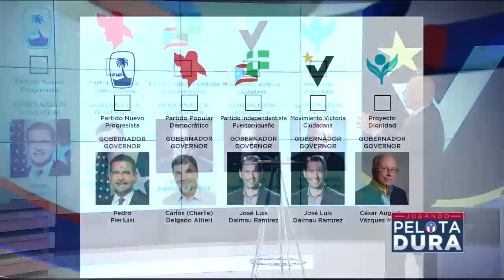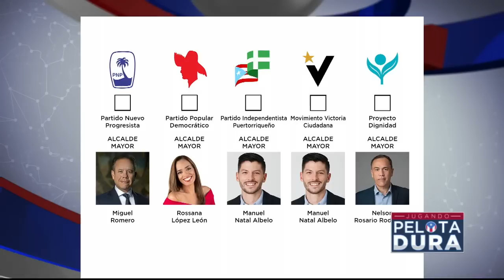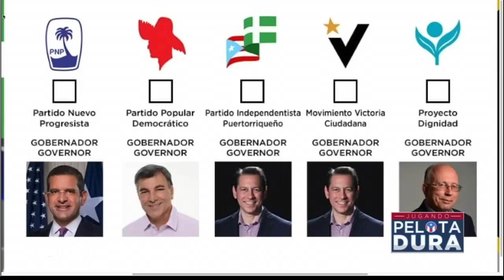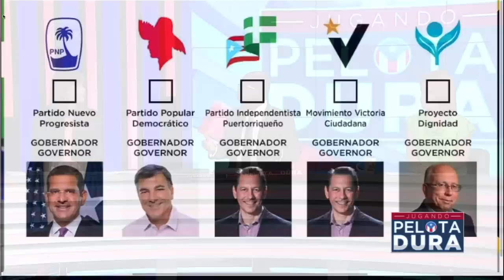MVC Y PIP BUSCAN UNIR FUERZAS